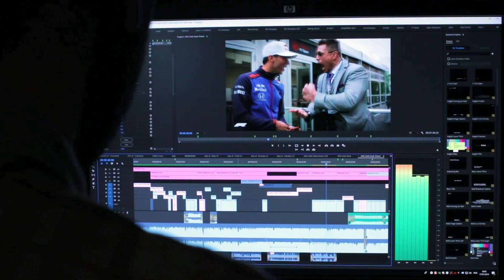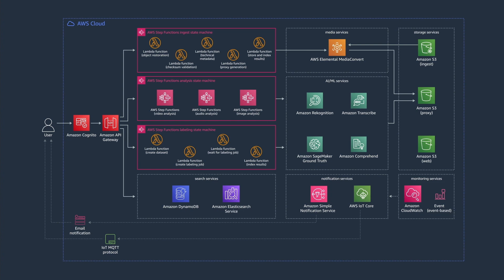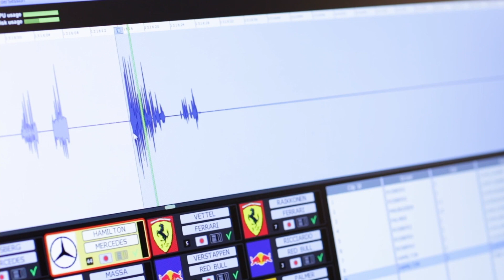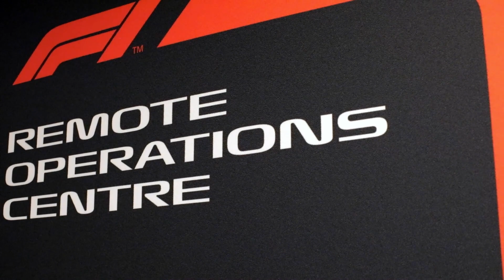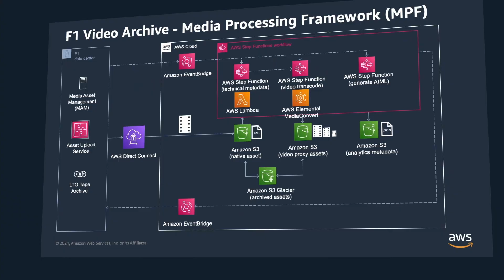AWS Solutions Media2Cloud: Architecture for the Formula 1 Legacy | Amazon Web Services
Since its inception in 1950, Formula 1 (F1) has grown into a globally recognized brand thanks to the abundance of audio, video, and imagery captured at Grand Prix around the world. Learn how AWS created a long-term remedy to F1’s media asset management needs using the Media2Cloud (M2C) reference implementation by AWS Solutions.